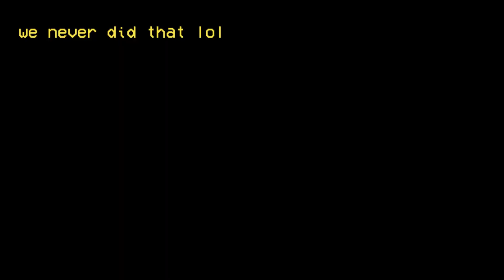5AM Rec room is a Massacre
FINALLY THE 4TH INSTALLMENT OF THE "Rec room is a " SERIES
AND MY FIRST VIDEO BACK FOR THE DEAD.

thank you guys for the channel support and keep on supporting the channel to see more content like this (also its free and easy)

also im still working on the BIG BIG "Project" and dont worry about the "LAST TO LEAVE" video its still happening. type your user to get a chance to enter.

anyways enjoy
bai :3